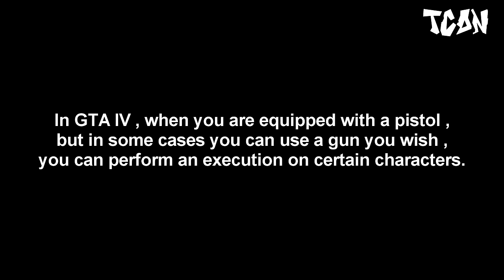GTA IV - All Storyline Executions [HD]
Grand Theft Auto IV - All Storyline Executions

In Grand Theft Auto IV, when you are equipped with a pistol, but in some cases you can use which weapon you wish, you can perform an execution on certain characters.

An execution is a feature in which a small cutscene plays out when you kill a certain character.

To peform an execution on a certain character, aim at him and fire. In some cases it's not required to use a gun.

*Executions*

0:00 - Intro
0:13 - Execution #1 - Dardan
01:12 - Execution #2 - Ivan Bytchkov
03:05 - Execution #3 - Vlad Glebov
04:28 - Execution #4 - Mikhail Faustin
05:26 - Execution 5 , 6 & 7 - Crane Lookouts
07:07 - Execution #8 - Cherise Glover
08:08 - Execution #9 - Clarence Little
08:50 - Execution #10 -  Roman's Kidnapper
09:25 - Execution #11 - Dwayne Forge
10:47 - Execution #12 - Playboy X
12:05 - Execution #13 - Teddy Benavidez
12:43 - Execution #14 - Luca Silvestri
13:50 - Execution 15 & 16 - Isaac Roth and Diamond Dealer
14:41 - Execution #17 - Aiden O'Malley
15:55 - Execution #18 - The Triad
17:30 - Execution #19 - Chubby Charlie
18:27 - Execution #20 - Darko Brevic
20:12 - Execution #21 (Cutscene) - Jimmy Pegorino
21:25 - Execution #22 - Dimitri Rascalov

Game available on: PlayStation 3,Xbox 360,PC
Video recorded on: PC , Steam